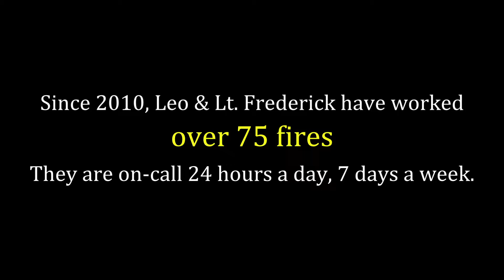Guardian Award 2012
The Austin Humane Society 2012 Guardian Award winners are Leo & Lt. Brooks Frederick. The two serve as a canine arson detection team with the Austin Fire Department. Leo is crime fighter, who helps solve mysteries. He is trained to sniff out and pinpoint whether someone has used an ignitable liquid to start or accelerate an arson fire. Leo also serves as an ambassador for public safety education and accompanies Lt. Frederick on school visits. The AHS selected the team for their exemplary dedication to their jobs, for helping keep Austin safe and their commitment to educating the public about fire safety. Leo and Lt. Frederick share a bond that continues from their home to the workplace, and our community is deeply appreciative of their service.

Shot/Written/Produced/Edited by Kelly Hanes